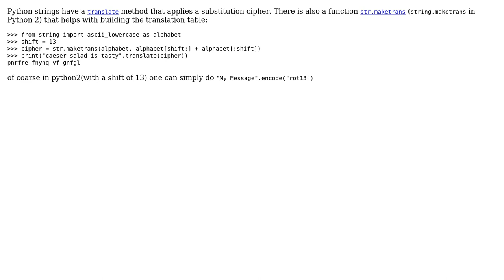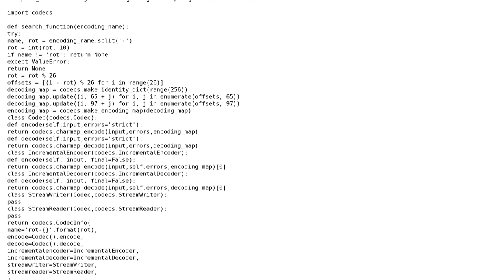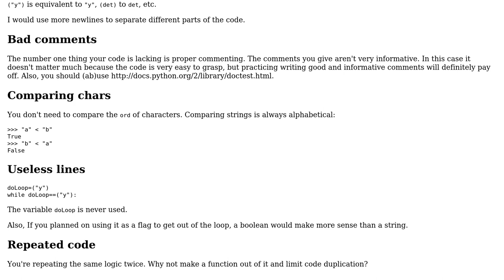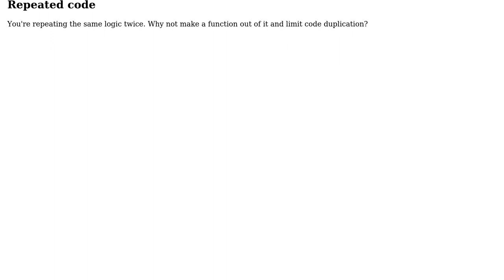Caesar cipher in Python (3 Solutions!!)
Caesar cipher in Python